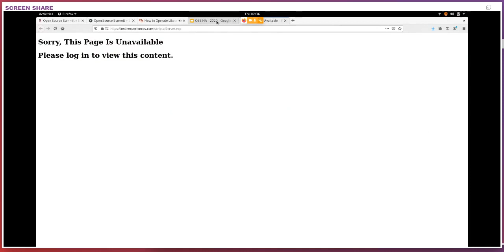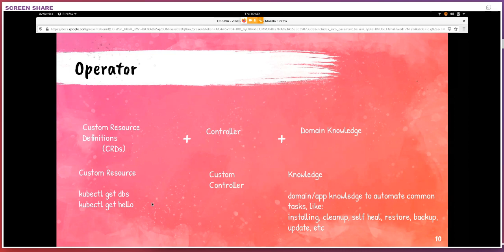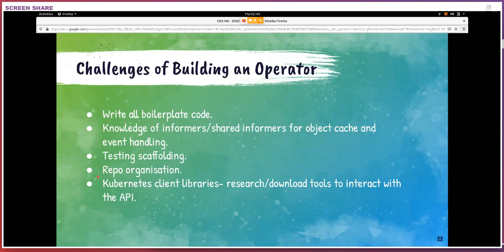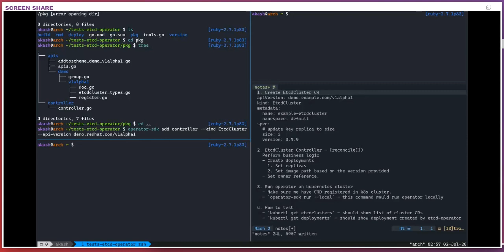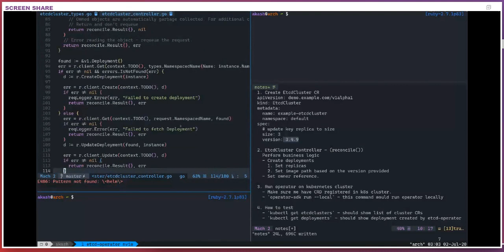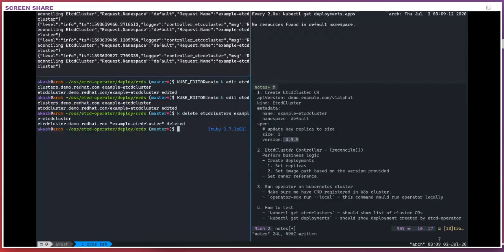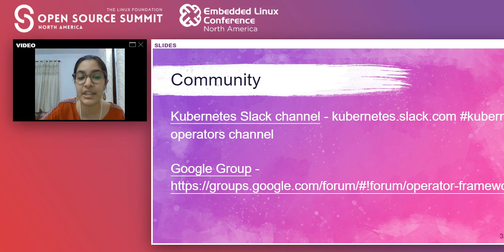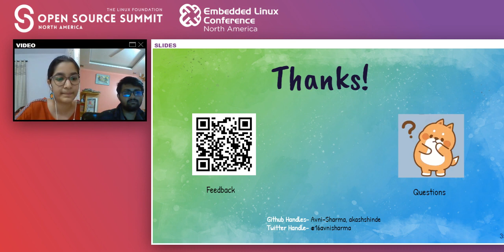How to "Operate" Like a Ninja with Kubernetes Operators - Avni Sharma & Akash Shinde, Red Hat